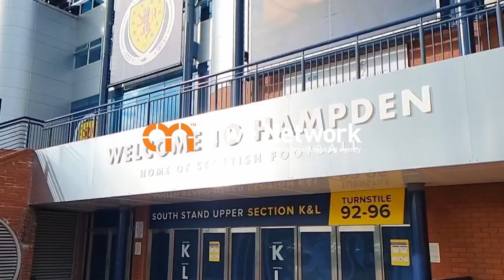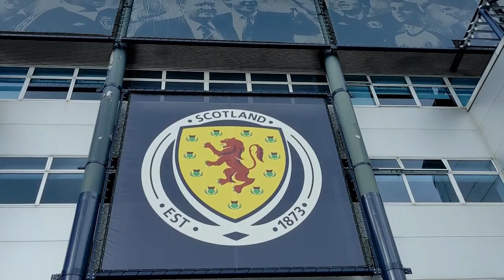Clann An Drumma - Performing Live At Hampden Park - AliveNetwork.com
Stirring the spirits of warriors and revellers alike The Scottish Tribal Band tap into all that is primordial and rhythmic. Unlike any act you will have seen. These fine barbarians are sure to have guests talking and stomping along to their ancient rhythms!